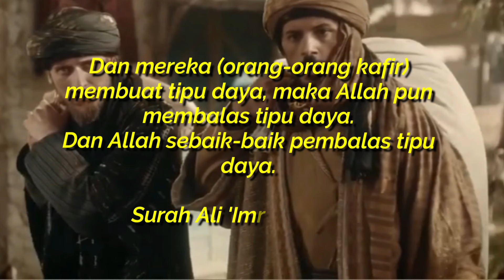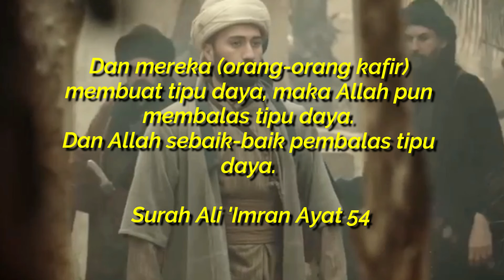UPAYA SULTAN HANCURKAN MAKAR MUSUH - DAULAH ZANGKIYAH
Disaat terjadi percakapan itulah, salah satu orang menaruh racun pada minuman yang hendak diberikan kepada sultan dan rombongan. Sayangnya, sang sultan mampu menangkap kejanggalan tersebut, sehingga ketika orang terdekat sultan hendak meminumnya, sultan langsung mencegahnya.
*AKSI TEROR PADA MASA SULTAN ALP ARSLAN*
Kemudian, mulailah pemilik tenda itu mulai menyerang sultan dengan membabi buta. Ternyata, mereka adalah orang orang yang hendak menggagalkan misi sultan dan rombongan.